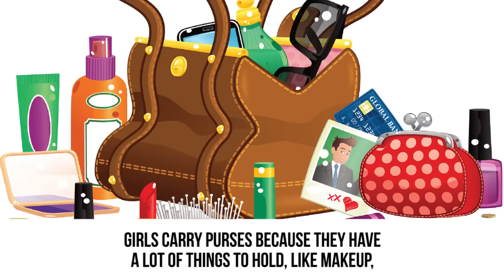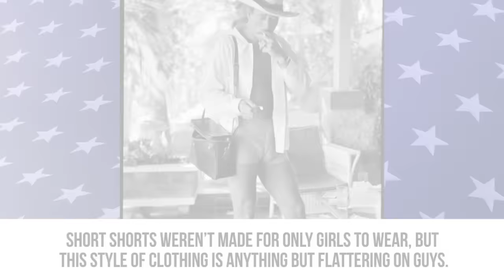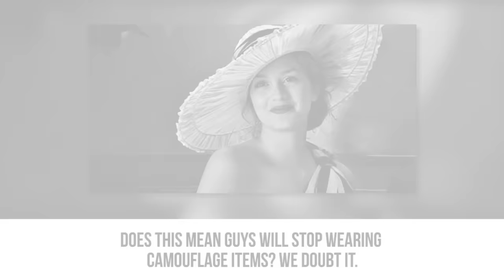10 Guy Fashion Trends You Might Not Know About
When it comes to clothing, most men tend to stick with the same styles year after year. Even though they may think they look like their fashion sense should land them on the cover of “GQ” magazine, some girls beg to differ.

The man purse, better known as the murse, is a bag that guys carry to tote around their daily must-have items. Girls carry purses because they have a lot of things to hold, like makeup, feminine products and an extra pair of shoes for when their feet get tired. But what exactly does a guy need on a daily basis besides his wallet, his keys and a cell phone? Those items can fit comfortably in his pockets, so there’s really no excuse for any guy to walk around with a murse. Most girls would agree that the murse is one fashion trend that needs to go away forever.